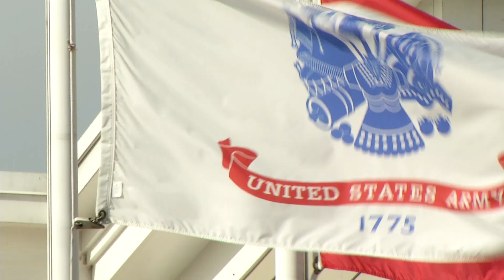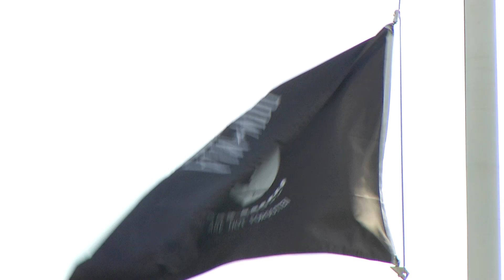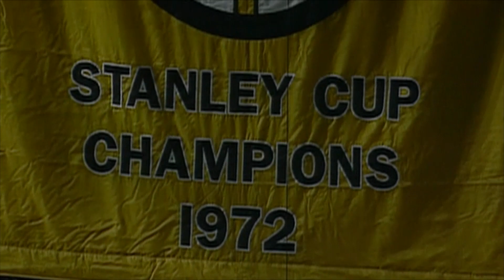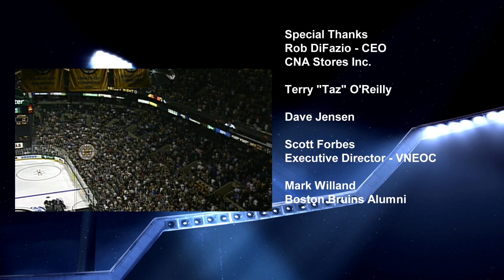Jayme Parker with Terry O'Reilly and Dave Jensen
Outside the Fame with a couple of former NHLer's -  Terry (Taz) O'Reilly and Dave Jensen.
Taz-played all 15 years with Bruins , also served as captain for 2 seasons and Head Coach of the Black and Gold for 3 seasons.
Jensen played for a few teams including under O'Reilly with the Bruins.
The two have partnered away from hockey and are giving back to help veterans with housing, employment and education.
We talk Bruins, fights, Bruins Alumni, DAJ Hockey and had a lot of laughs!